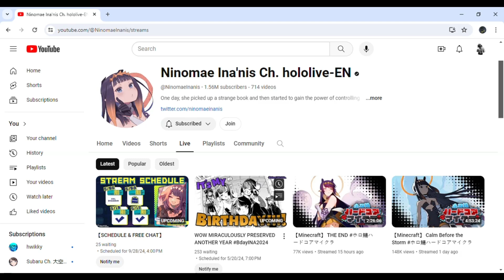MSCHF Tontine Day 875 2024 HAPPY BIRTHDAY INA!!! ALSO THE 313TH ZERO DEATH!!!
Greetings :D this is tiger079 and this is Tontine. So far, exactly 6,883 players have left the game. Congrats to those who made it on your 875th day alive. Stay alive everyone, stay alive.

If you are looking for more information about Tontine by MSCHF, head over to the subreddit under r/TontineMSCHF. Lurking is available.